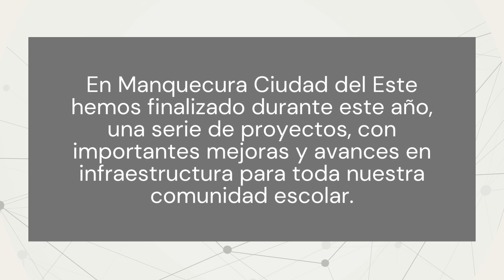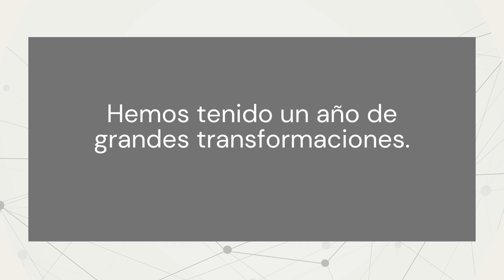Primer Semestre: Mejoras en infraestructura de CDE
En Manquecura Ciudad del Este SeguimosMejorando, con proyectos finalizados durante este primer periodo del año, que nos permiten otorgar a nuestros niños y jóvenes nuevos espacios de recreación y deporte, permitiéndoles disfrutar cada día.